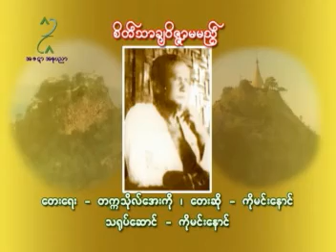စိတ္သာခ် ၀ိဇၨာမမည္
ဦးမင္းေနာင္